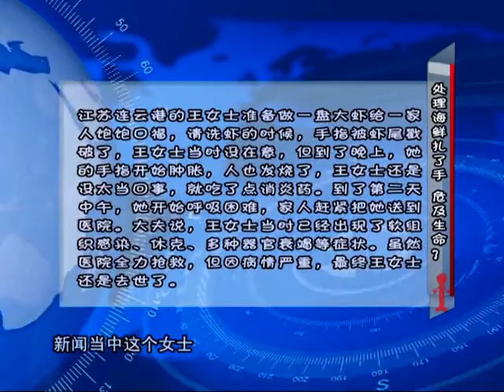健康一身轻：处理海鲜扎了手危及生命？专家：被海洋创伤弧菌感染